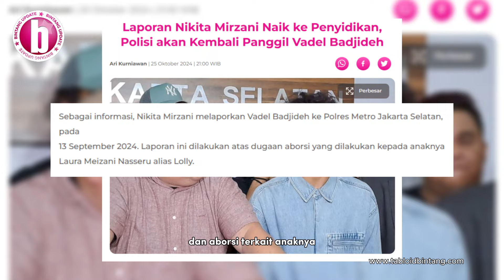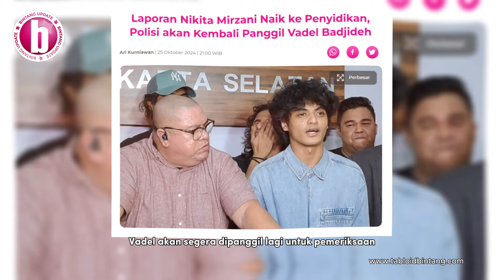Nikita Mirzani VS Vadel Badjideh Semakin Panas! - Bintang Update